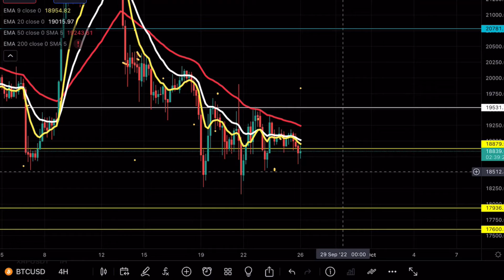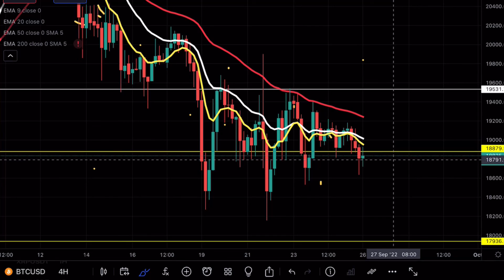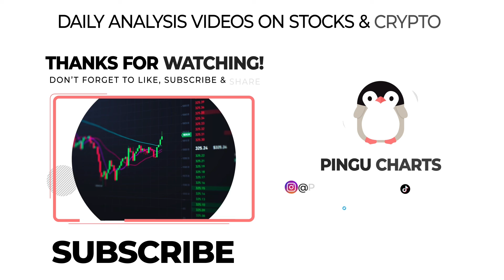BITCOIN TO ZERO! BTC PRICE PREDICTION TECHNICAL ANALYSIS NEWS 2022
Bitcoin is about to make a massive move and in this video we will be analyzing the cryptocurrency to see the next potential moves on Bitcoin